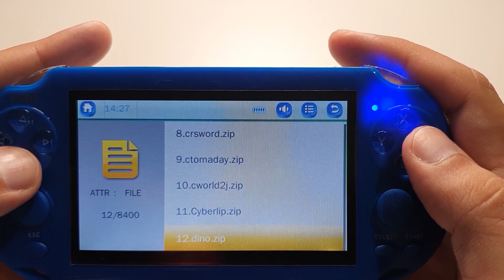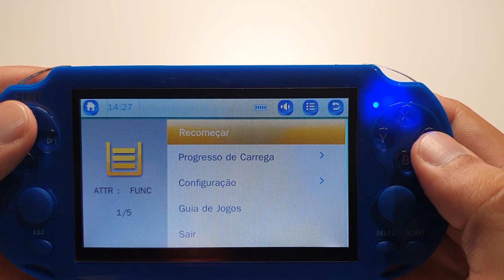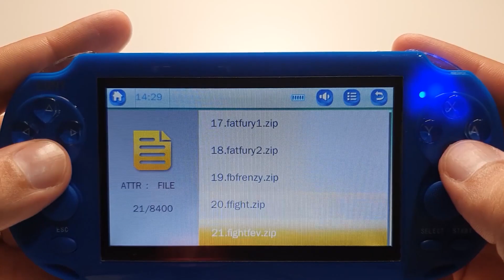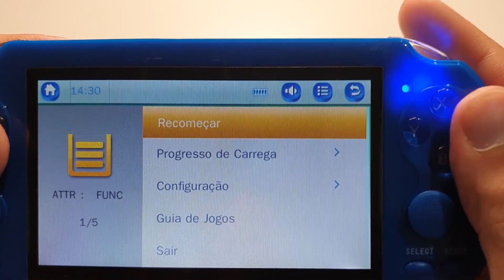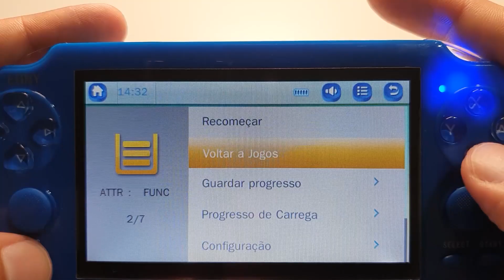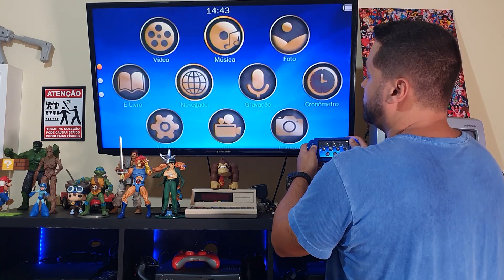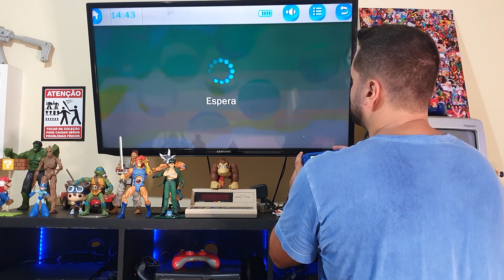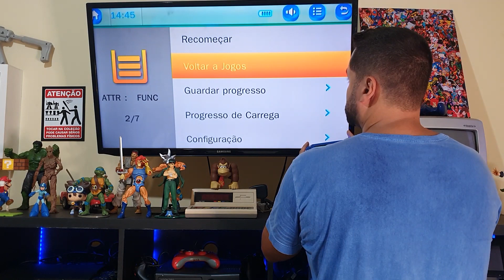TESTE PORTÁTIL EONY A7288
SEJA MUITO BEM VINDA OU BEM VINDO AO CANAL BAÚ DO MAU!

NESTE VÍDEO TESTEI O PORTÁTIL DA CHINA EONY A7288 COMPRADO NA RUA BUENOS AIRES 296, NO CENTRO DO RIO DE JANEIRO.

CARACTERÍSTICAS DO PRODUTO:

Obs: Função do Rádio contém no manual, mas não existe nele.

Tela de alta resolução HD 4,3polegadas LCD 480 x 272 pixels
8GB de memória flash interna + slot de expansão para cartão SD (cartão não incluído)
Multi-idioma: Português e mais 26 idiomas
Multi-funções: Leitor de música, Vídeo player, Câmera, Saída para TV (ISSO MESMO,SERVE DE VÍDEO GAME,ASSISTA FILMES, Jogos, e-book
Calendário
Calculadora
Formato de imagem: Suporta o formato JPG e BMP
Suporta ID3: As canções dos títulos e das letras podem ser mostrados na tela
Equalização: Natural, Rock, Pop, Classic, Soft, Jazz, DBB
Vídeo Player: Suporta os formatos AVI, MP4, 3GP e RMVB
Sistema de TV: PAL, NTSC
Câmera pixels: 1.3 MB 2624 x 1968 pixels
Jogo: Suporta nos formatos Nes/Bin/Smd/Gba (Mega-Drive, Nintendo, Super Nintendo, Game Boy Color, Game Boy Advanced)
Rádio FM estéreo: Só funciona quando os fones de ouvido estão conectados
Microfone e Alto-falante estéreo de alta qualidade
Capacidade Multitarefa: Você pode ler e-books, enquanto escuta músicas
Memória: 8GB de memória flash capaz de armazenar mais de 2 mil canções
Extensão de Memória Slot: Aceita cartão TF (Micro SD) de até 16GB
PortaUSB 2.0 : Suporta inserindo todas as suas canções favoritas e vídeos em questão de minutos
Definição de economia de energia, brilho ajustável, tempo de desligamento customizado etc
Bateria recarregável
Bateria dura de 1 hora dependendo do uso intenso e das funções do aparelho

DIMENSÕES
Comprimento: 17,5 cm
Largura: 1.7 cm
Altura: 7.4
Peso: 300 gramas

Itens inclusos:

1 PMP PORTÁTIL
1 CABO DE DADOS USB
1 CARREGADOR
1 FONE DE OUVIDO
1 MANUAL
1 CAIXA